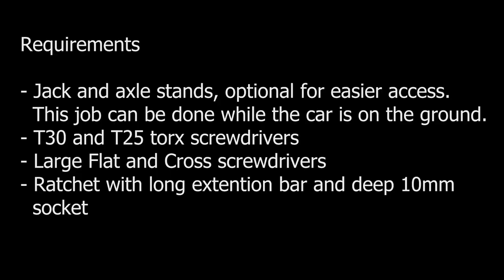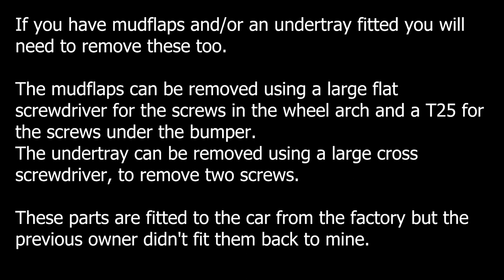How to Remove Audi TT MK1 Front Bumper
Anything you attempt is at your own risk, these video tutorials are just a guide! I am not responsible for your actions.